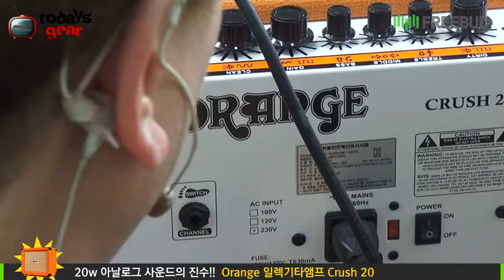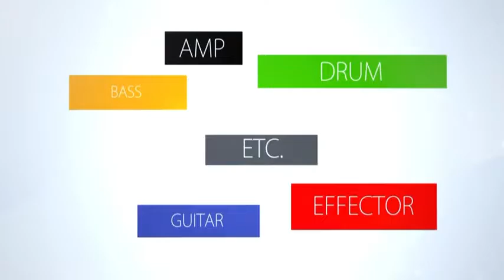Todaysgear Orange Crush 20 20W Combo Guest 해리빅버튼 이성수